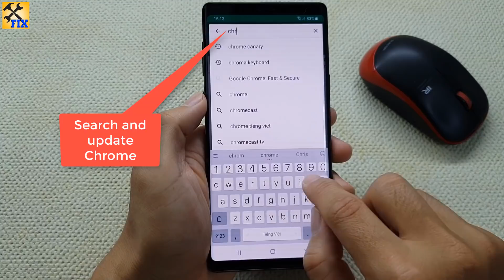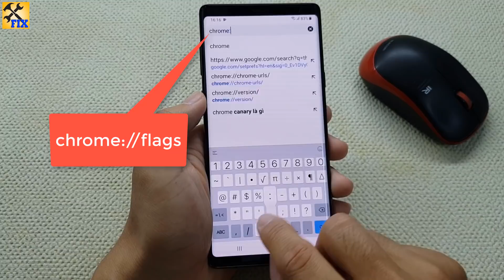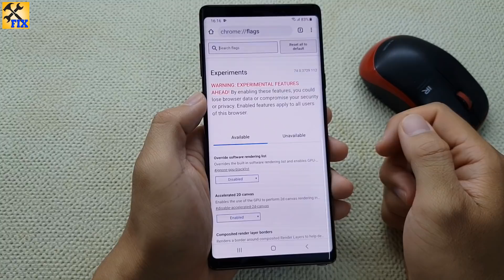How to enable dark mode on Chrome Android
in this video i will show you how to enable dark mode on Chrome Android. If you want to get the hidden chrome features, then head to chrome://flags and find the Android chrome dark mode and enable it.